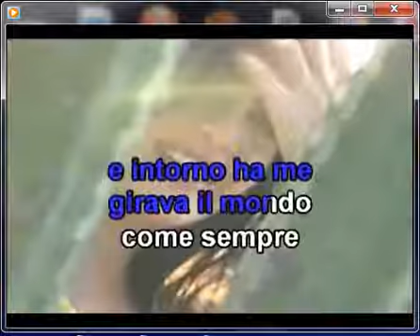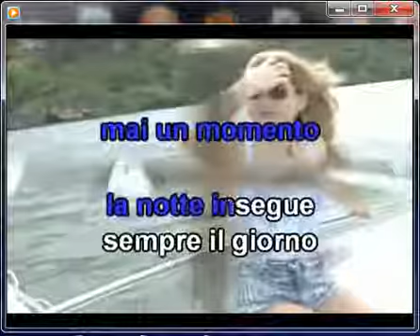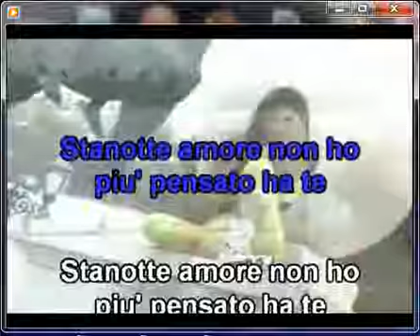IL MUNDO BY CHROMONICA III HARP KEY C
ESECUZIONE BY HARMONICA !.